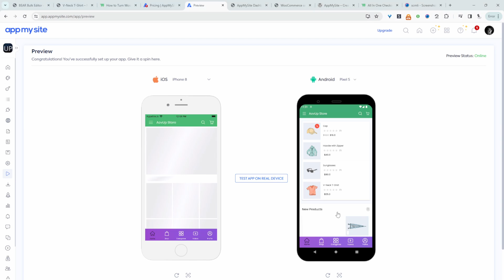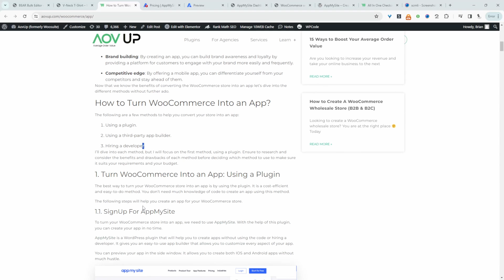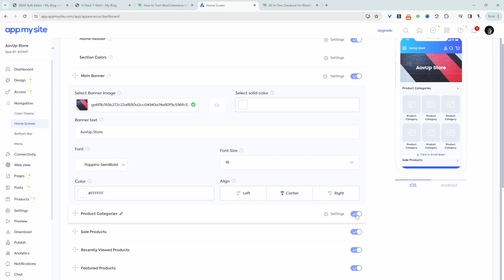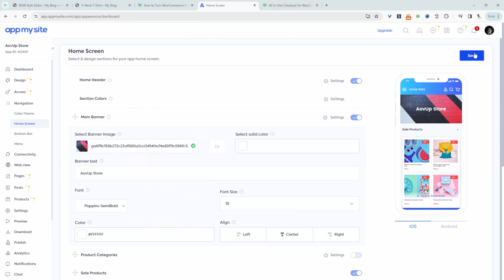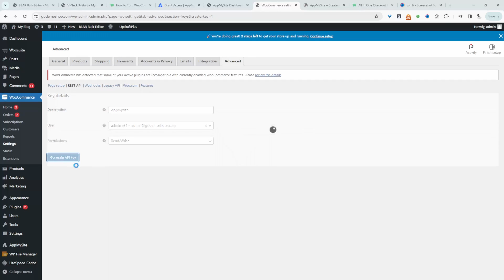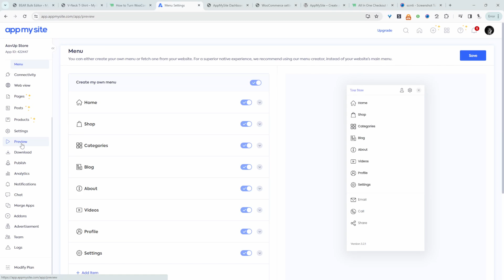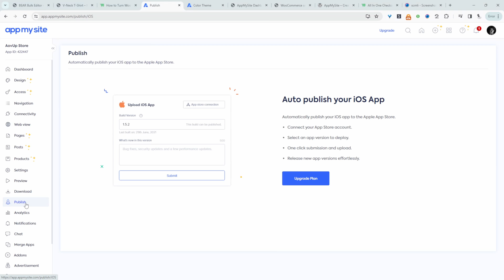How To Convert Your WooCommerce Websites into a Mobile App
In this video, I'll show you how to convert your WooCommerce website into an app in simple steps.

00:00 Intro
00:04 Overview
01:05 Create an account on Appmystore
01:11 Create app
01:30 Customize app icon
02:10 Customize Login/signup
02:23 Config color theme
03:25 Connect site
04:22 Create Rest API
04:57 Customize Menu items
05:44 Getting Published
06:20 Wrap up